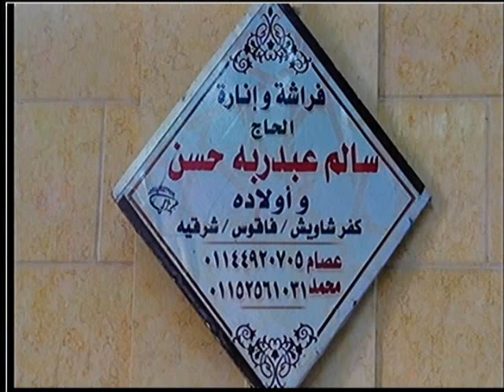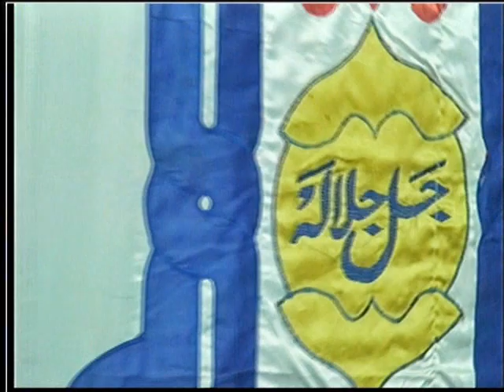هل رأيت أقوى ختام بعزاءات مصر ؟ World's Best Quran Recitation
افضل ختام بعزاءات مصر

01.Surah Al-Fatihah
02.Surah Al-Baqarah
03.Surah Al-imran
04.Surah An-Nisa
05.Surah Al-Ma'idah
06.Surah Al- An'am
07.Surah Al- A`raf
08.Surah Al-Anfal
09.Surah At-Tawbah
10.Surah Yunus
11.Surah Hud
12.Surah Yusuf
13.Surah Ar-Ra`d
14.Surah Ibrahim
15.Surah Al-Hijr
16.Surah An-Nahl
17.Surah Al-'Isra
18.Surah Al-Kahf
19.Surah Maryam
20.Surah Taha
21.Surah Al-'Anbya'
22.Surah Al-Haj
23.Surah Al-Mu'minun
24.Surah An-Nur
25.Surah Al-Furqan
26.Surah Ash-Shu`ara
27.Surah An-Naml
28.Surah Al-Qasas
29.Surah Al-`Ankabut
30.Surah Ar-Rum
31.Surah Luqman
32.Surah As-Sajdah
33.Surah Al-'Ahzab
34.Surah Saba'
35.Surah Fatir
36.Surah Ya-Sin
37.Surah As-Saffat
38.Surah Sad
39.Surah Az-Zumar
40.Surah Ghafir
41.Surah Fussilat
42.Surah Ash-Shuraa
43.Surah Az-Zukhruf
44.Surah Ad-Dukhan
45.Surah Al-Jathiyah
46.Surah Al-'Ahqaf
47.Surah Muhammad
48.Surah Al-Fath
49.Surah Al-Hujurat
50.Surah Qaf
51.Surah Adh-Dhariyat
52.Surah At-Tur
53.Surah An-Najm
54.Surah Al-Qamar
55.Surah Ar-Rahman
56.Surah Al-Waqi`ah
57.Surah Al-Hadid
58.Surah Al-Mujadila
59.Surah Al-Hashr
60.Surah Al-Mumtahanah
61.Surah As-Saf
62.Surah Al-Jumu`ah
63.Surah Al-Munafiqun
64.Surah At-Taghabun
65.Surah At-Talaq
66.Surah At-Tahrim
67.Surah Al-Mulk
68.Surah Al-Qalam
69.Surah Al-Haqqah
70.Surah Al-Ma`arij
71.Surah Nuh
72.Surah Al-Jinn
73.Surah Al-Muzzammil
74 Surah Al-Muddaththir
75.Surah Al-Qiyamah
76.Surah Al-'Insan
77.Surah Al-Mursalat
78.Surah An-Naba'
79.Surah An-Nazi'aat
80.Surah Abasa
81.Surah At-Takwir
82.Surah Al-Infitaar
83.Surah Al-Mutaffifin
84.Surah Al-Inshiqaq
85.Surah Al-Burooj
86.Surah At-Tariq
87.Surah Al-A'la
88.Surah Al-Ghaashiyah
89.Surah Al-Fajr
90.Surah Al-Balad
91.Surah Ash-Shams
92.Surah Al-Lail
93.Surah Ad-Duha
94.Surah Ash-Sharh
95.Surah At-Tin
96.Surah Al-Alaq
97.Surah Al-Qadr
98.Surah Al-Baiyyinah
99.Surah Az-Zalzalah
100.Surah Al-Aadiyaat
101.Surah Al-Qari'ah
102.Surah At-Takaathur
103.Surah Al-Asr
104.Surah Al-Humazah
105.Surah Al-Feel
106.Surah Quraish
107.Surah Al-Maa'oon
108.Surah Al-Kauthar
109.Surah Al-Kaafiroon
110.Surah An-Nasr
111.Surah Al-Masad
112.Surah Al-Ikhlaas
113.Surah Al-Falaq
114.Surah An-Naas

1 الفاتحة

2 البقرة

3 آل عمران

4 النساء

5 المائدة

6 الأنعام

7 الأعراف

8 الأنفال

9 التوبة

10 يونس

11 هود

12 يوسف

13 الرعد

14 إبراهيم

15 الحجر

16 النحل

17 الإسراء

18 الكهف

19 مريم

20 طه

21 الأنبياء

22 الحج

23 المؤمنون

24 النور

25 الفرقان

26 الشعراء

27 النمل

28 القصص

29 العنكبوت

30 الروم

31 لقمان

32 السجدة

33 الأحزاب

34 سبأ

35 فاطر

36 يس

37 الصافات

38 ص

39 الزمر

40 غافر

41 فصلت

42 الشورى

43 الزخرف

44 الدخان

45 الجاثية

46 الأحقاف

46 الأحقاف

47 محمد

48 الفتح

49 الحجرات

50 ق

51 الذاريات

52 الطور

53 النجم

54 القمر

55 الرحمن

56 الواقعة

57 الحديد

58 المجادلة

59 الحشر

60 الممتحنة

61 الصف

62 الجمعة

63 المنافقون

64 التغابن

65 الطلاق

66 التحريم

67 الملك

68 القلم

69 الحاقة

70 المعارج

71 نوح

72 الجن

73 المزّمِّل

74 المدّثر

75 القيامة

76 الإنسان

77 المرسلات

78 النبأ

79 النازعات

80 عبس

81 التكوير

82 الإنفطار

83 المطففين

84 الانشقاق

85 البروج

86 الطارق

87 الأعلى

88 الغاشية

89 الفجر

90 البلد

91 الشمس

92 الليل

93 الضحى

94 الشرح

95 التين

96 العلق

97 القدر

98 البينة

99 الزلزلة

100 العاديات

101 القارعة

102 التكاثر

103 العصر

104 الهُمَزَة

105 الفيل

106 قريش

107 الماعون

108 الكوثر

109 الكافرون

110 النصر

111 المسد

112 الإخلاص

113 الفلق

114 الناس